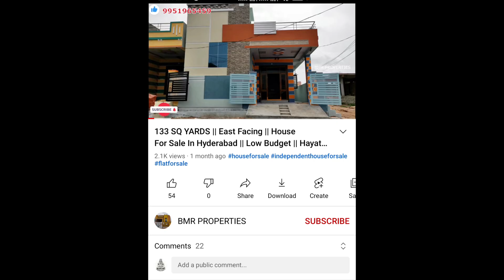ఈ అందమైన ఇల్లు తక్కువ ధరలో అమ్మబడును | Independent House For Sale | Bhalanetra Properties